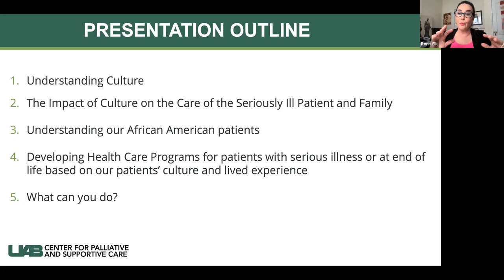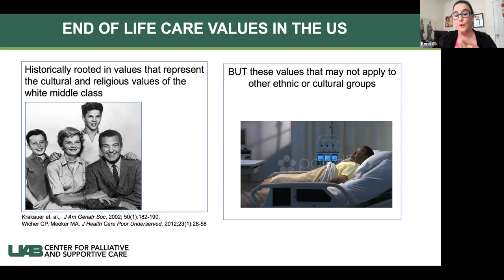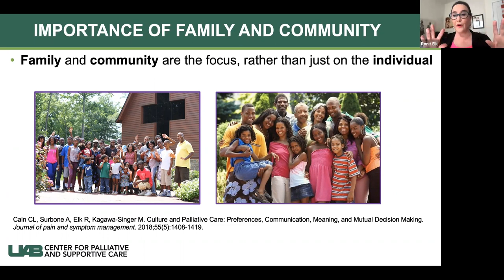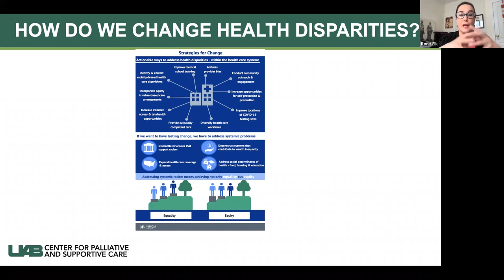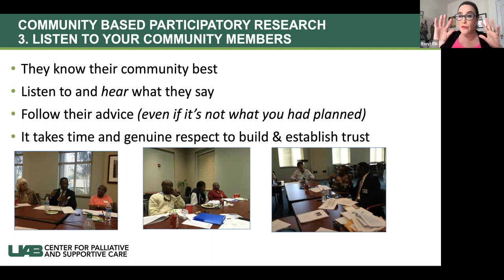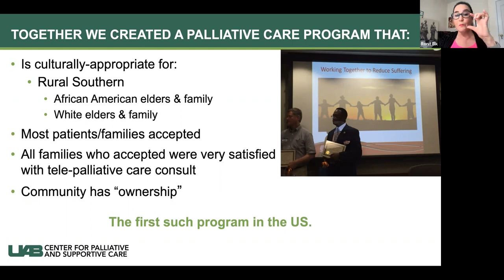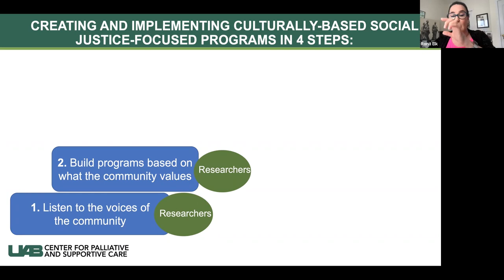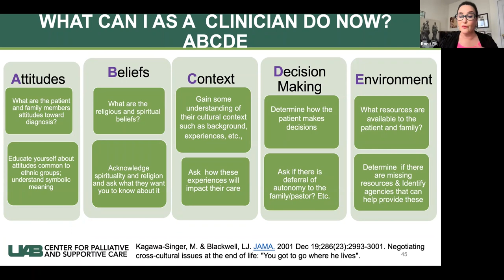Understanding Culture and the Lived Experience of Racism in Caring for Our African American Patients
Ronit Elk, Ph.D., presented this topic on February 23rd, 2022 for the Enrichment Series in the Center for Translational Research at Children's National Hospital.